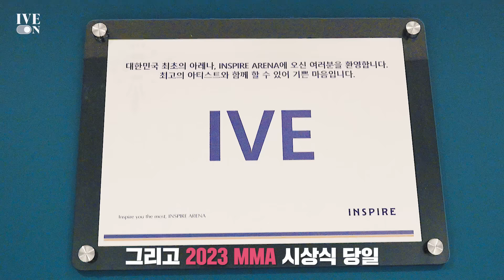[IVE ON] 2023 MMA BEHIND #2